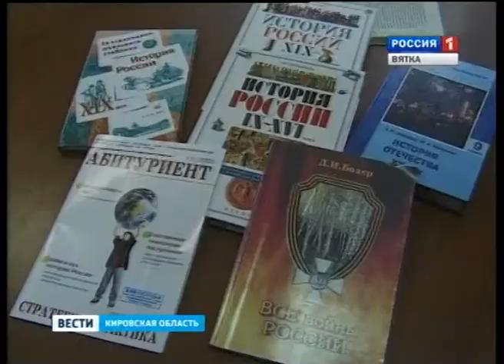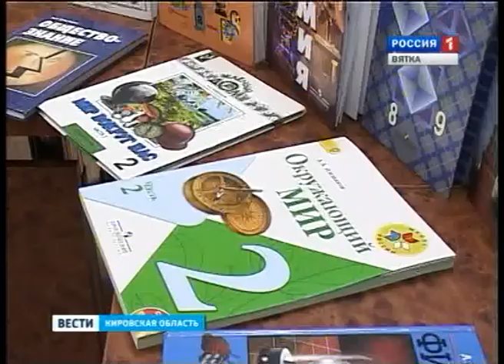Учебники (ГТРК Вятка)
Сегодня во всех школах - первый полноценный рабочий день. В нескольких учебных заведениях с сентября начался эксперимент - дети будут учиться по электронным учебникам-ридерам. Между тем вопрос обеспечения школьников бесплатными учебными пособиями остается по-прежнему актуальным.